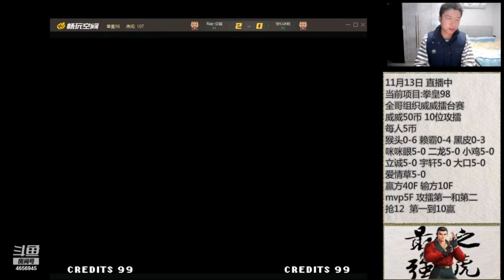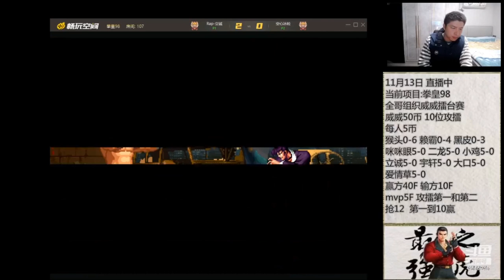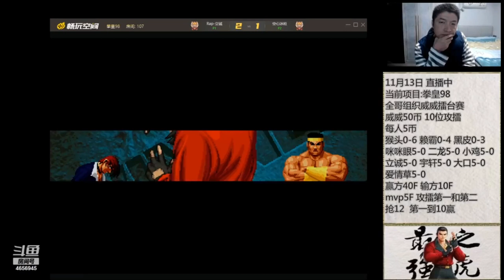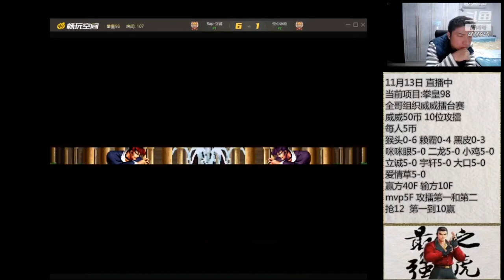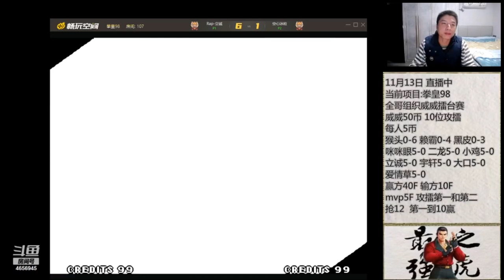KoF 98 - Licheng (立诚) Vs Bing Li (空心冰粒) - 抢 7